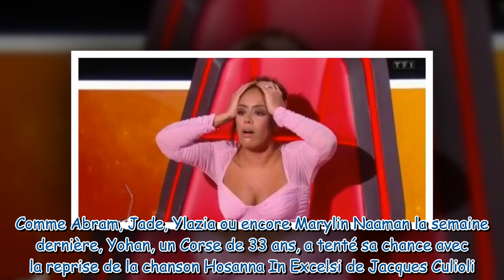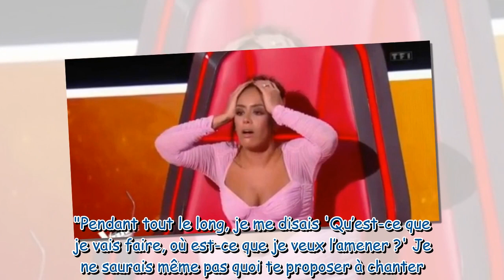"Non, ce n'est pas vrai !" : Amel Bent totalement désemparée après avoir fait une bourde dans The Vo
"Non, ce n'est pas vrai !" : Amel Bent totalement désemparée après avoir fait une bourde dans The Voice 2023